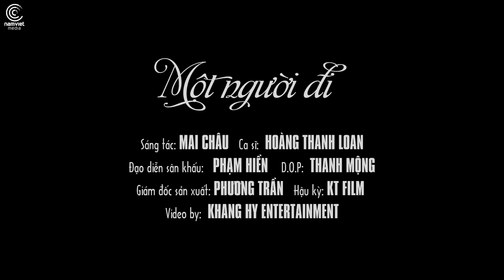Hoàng Thanh Loan 2022 - Liên Khúc Trữ Tình Song Ca Chọn Lọc Đặc Biệt Hay Ngất Ngây Hoàng Thanh Loan